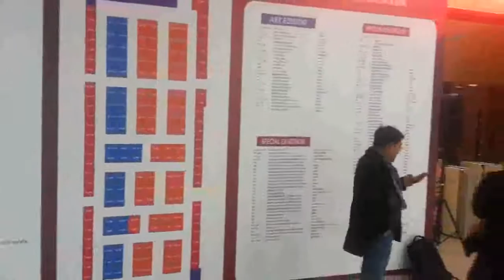[mix] 킨텍스 스푼 아트쇼 2016(20161125)